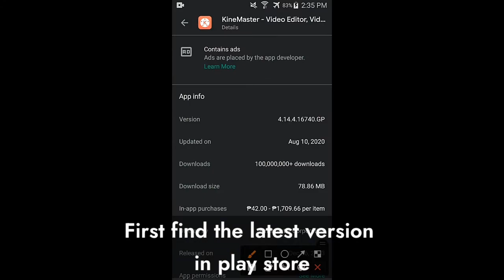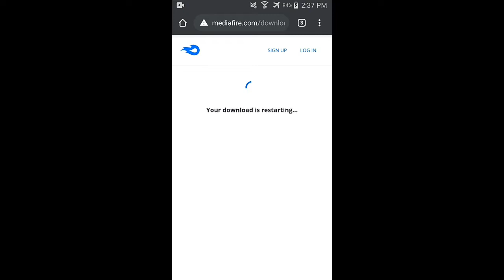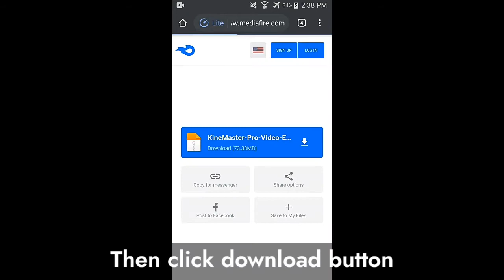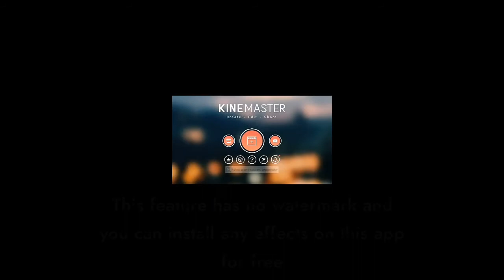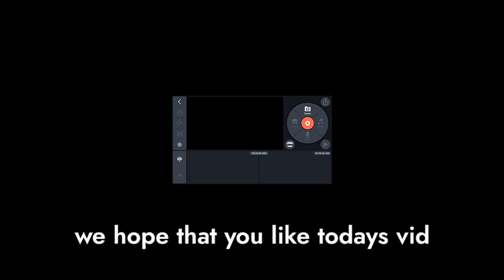How to install KINEMASTER Pro absolutely free